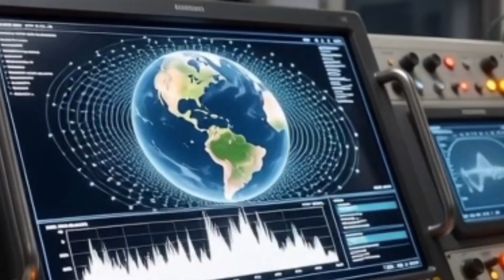MINUTE AGO: New Activity Detected at Campi Flegrei — Scientists Release Fresh Update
Campi Flegrei volcanic system near Naples, Italy, has experienced another sequence of small earthquakes — and scientists are carefully watching every detail. In this video, we break down the latest data, the meaning behind the ground uplift, the updated temperature readings at Solfatara, and what researchers believe is happening beneath the surface.

This is not about panic. It’s about understanding the science clearly, without exaggeration and without minimizing the real geological processes taking place.

In today’s update, we cover:
– New micro-earthquake activity
– What ground uplift trends show
– Gas emissions and fumarole data